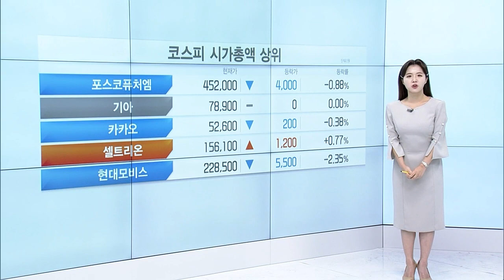CJ ENM 2분기 영업손실 확대… 적자 전환 / 스튜디오드래곤, 더 글로리 흥행에 해외매출↑ / 날아오른 리오프닝株… 중국인 돌아온다_굿모닝 VIEW (20230811)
CJ_ENM 2분기 영업손실 확대… 적자 전환
- 매출 1조 489억… 작년 동기 대비 12% 감소
- 순손실 1천 232억… 적자폭 확대
- 광고시장 둔화로 미디어플랫폼 적자
- 티빙, 가입자 수 69.2% 증가 긍정적

스튜디오드래곤, '더 글로리' 흥행에 해외매출↑
- 매출 1635억… 작년 동기 대비 3.8% 증가
- 영업이익 163억… 작년 동기 대비 39.8% 감소
- TV 방영회차 줄어도, OTT 매출 늘어
- ‘더 글로리’, ‘일타 스캔들’ 등 톱10 진입 효과

# 날아오른 리오프닝株… 중국인 돌아온다
- 중국 “세계 78개국 단체여행 허용”
- 삼성 “9월 이후 중국 여행객, 15% 이상 증가 가능”
- 메리츠 “많은 관광객 유입까지는 시간 필요”
- 호텔신라 17.3%↑·현백 15.4%↑·롯데관광개발 29.99%↑

# "금감원, 김범수 카카오 창업자 압수수색"
- “금융당국, 김범수 창업자 개인 사무실 압수수색”
- 에스엠 인수 과정서 시세조종 의혹을 받아
- 김범수 센터장 깊숙이 개입 추정
- 이복현 “신속하게 수사 진행”